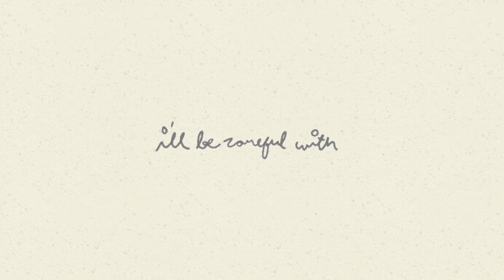Imelda & Jesus Cesar Phogz Anniversary 2020